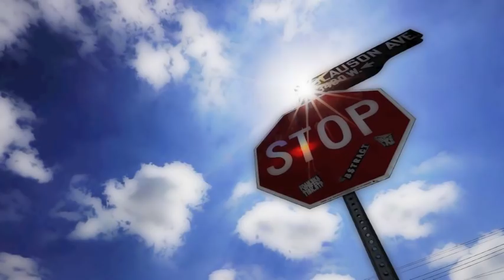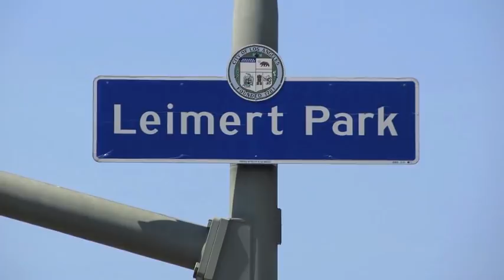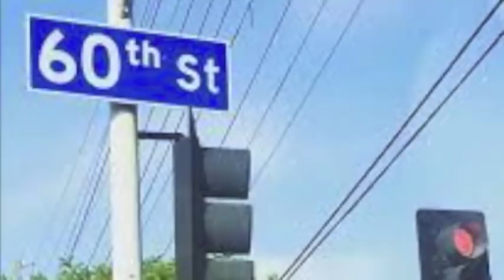Drop Track | Nipsey Hussle Tribute - "Da Hussle" (432 Hz) | Khan Drop x Yosef Da Real x CJ Battle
Dedicated to the family, friends, and all those with appreciation for motivation and reality. Keep the water flowing. Tribe Up.   - drop

43.2 The Drop Radio is a community supported educational and artistic platform promoting the indigenous healing vibration 432 hertz. Surf the wave 24/7 and enjoy the flow of redemption.

Download our new "432thedrop" streaming App available now:
iPhone (iTunes):